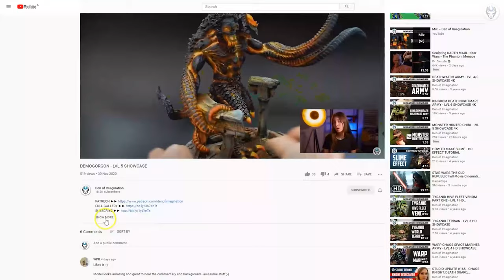KNIGHTS OF THE CHALICE - LVL 4 MINIATURE SHOWCASE 4K